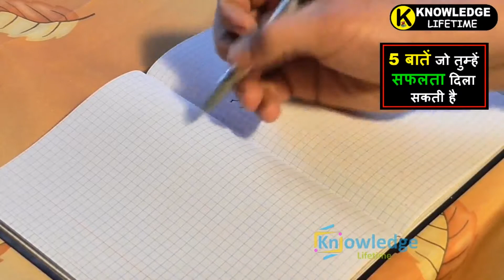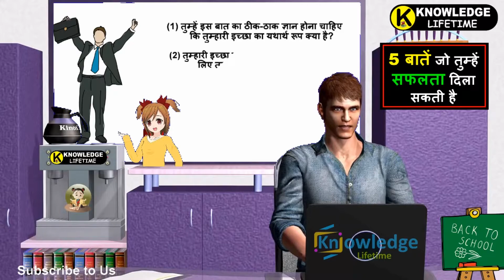5 बातें जो तुम्हे सफलता दिला सकती है ~ Be Successful Motivation in Hindi ~ Knowledge Lifetime Video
Be Successful: 5 बातें जो तुम्हे सफलता दिला सकती है | जीवन की सफलता तब तक सम्भव नहीं जब तक हम अपना एक विशेष उद्देश्य न बना लें | सफलता के लिए पाँच बातें आवश्यक बतलाई हैं- (1) सुस्पष्ट आदर्श (2) दृढ़ अभिलाषा (3) विश्वासप्रद आशायें (4) अटल संकल्प (5) संतुलित क्षतिपूर्ति।

Summary:
प्रत्येक व्यक्ति संसार में आकर सफलता और सुयश की अभिलाषा किया करता है। अन्यथा जो लोग किसी प्रकार पेट भर कर जीवन के दिन पूरे कर लेते हैं उनमें और पशु, पक्षियों के जीवन में कोई विशेष अंतर नहीं समझा जाता। पर जीवन की सफलता तब तक सम्भव नहीं जब तक हम अपना एक विशेष उद्देश्य न बना लें और उस उद्देश्य की पूर्ति के लिए कुछ व्यावहारिक सिद्धांत निश्चित न कर लें।
प्राचीन और अर्वाचीन विद्वानों ने मानवीय अभिलाषाओं पर विचार करके उनकी सफलता के लिए पाँच बातें आवश्यक बतलाई हैं-
(1) सुस्पष्ट आदर्श (2) दृढ़ अभिलाषा (3) विश्वासप्रद आशायें (4)अटल संकल्प (5)संतुलित क्षतिपूर्ति।
इन पाँचों भावनाओं की यदि हम सर्व साधारण के समझने योग्य व्याख्या करना चाहें तो हम कहेंगे कि यदि तुम किसी खास लक्ष्य तक पहुँचना चाहते हो तो
(1) तुम्हें इस बात का ठीक-ठाक ज्ञान होना चाहिए कि तुम्हारी इच्छा का यथार्थ रूप क्या है?
(2) तुम्हारी इच्छा हार्दिक हो और उसे पूरा करने के लिए तुम्हारे हृदय में सच्ची लगन हो।
(3) तुम्हारे अन्तर में यह विश्वास और आशा भी हो कि वह इच्छा अवश्य पूरी हो जायेगी
(4)तुम्हारा संकल्प पक्का हो जिससे तुम सदैव उसके लिए प्रयत्न करते रहो।
(5)यदि आवश्यकता पड़े तो उसे प्राप्त करने के लिए तुम उसका मूल्य चुकाने-किसी प्रकार का त्याग करने को भी तैयार हो।